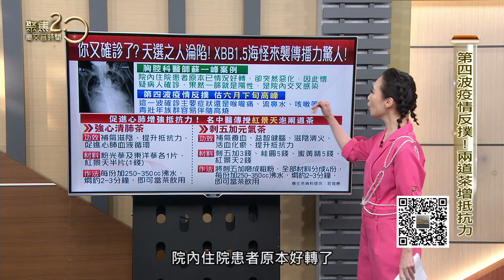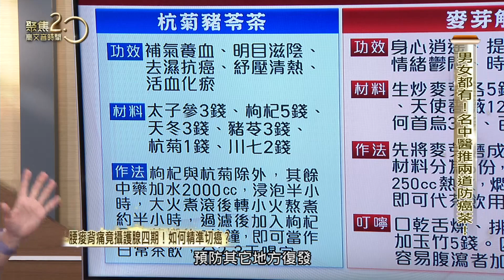第四波疫情反撲！ 這藥材泡茶增抵抗力 強五臟六腑！ 跟著中醫這樣擀膀胱經！【聚焦2.0】第493集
解封後病毒齊發！第四波疫情反撲！名中醫莊雅惠要教你用這個藥材泡兩道茶，裝在保溫杯裡隨身攜帶，提升自我免疫力！家裡有擀麵棍或擀筋棒的快拿出來！莊院長還要示範怎麼保養膀胱經！從上背擀到小腿，五臟六腑一次保養！

來賓名單：
中醫診所院長 莊雅惠

▶下載【聚焦2.0】APP：
iOS平台：